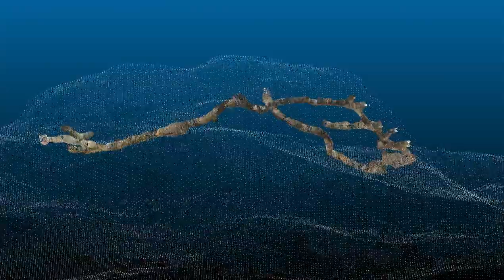WW1 - Underground Cavern System: Dossalto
A approximately 300m long cavern system build by the Royal Italian Army between 1915 and 1918, near Garda Lake. Documented in 3D by Structure from Motion, overlay: 1m Lidar Grid. Rendering: Cloud Compare